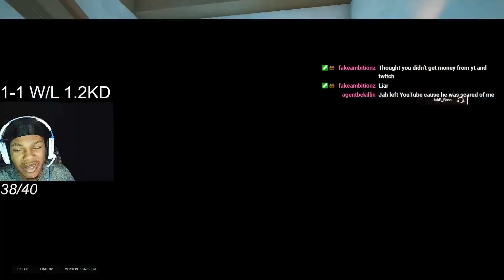What A Numbered Champion Plays Like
Rainbow six siege ps4 champion
six siege god, Rainbow six siege champion, Rainbow
six siege ps4 champion, Rainbow six siege ps4 god.
Rainbow six sieqe god , R6 god, R6 ps4 god, Rainbow
R6 Ranked. R6 Casual . Best diamond slaved. Best
ps4 unboxina, Rainbow six siege ps4 multiplaver,
Rainbow six siege ps4 best sensitivity, Tom Clancy's
rainbow six sieqe,.

Rainbow six siege god , R6 god, R6 ps4 god, Rainbow
R6 Ranked. R6 Casual . Best diamond ever. Best
ps4,Rainbow six siege ps4 gameplay, Rainbow six siege
gameplay, Rainbow six siege ps4 , Rainbow six siege
rainbow six siege Void Edge Steel Wave 1Champion​